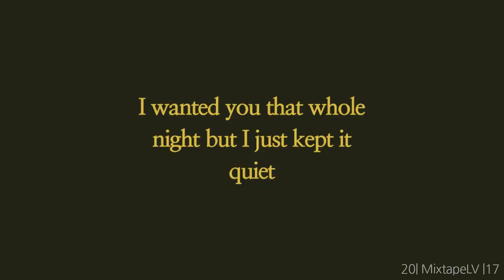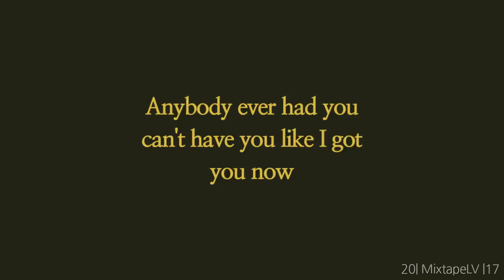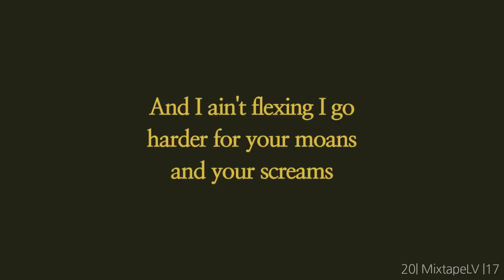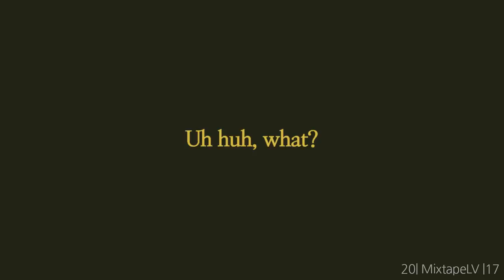Jacquees & DeJ Loaf | Waves | Lyrics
New Albums Daily ∤ Search Your Favorite Music Tags and Genres If you like PC Gaming, you can visit one new friendly channel
(Daily Upload of action adventure games)

JACQUEES & DEJ LOAF Waves ONSCREEN LYRICS